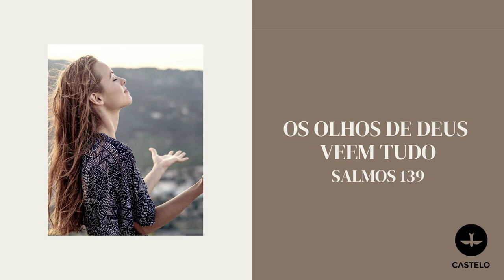Salmos 139: Os olhos de Deus veem tudo | Estudo Bíblico - Lagoinha Castelo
►► Quer mais conteúdos para edificar sua Vida?

● Endereço
Igreja Batista da Lagoinha - Castelo
Av. Tancredo Neves, 3785
Bairro Castelo

● Domingo
08h30  Escola Bíblica
10h Culto de Celebração
17h  Escola Bíblica
18h Culto de Celebração

● Segunda-feira
15h Lendo o Sermão do Monte
20h  Panorama Bíblico

● Terça-feira
20h Culto de  Mulheres
(3a terça)
20h Homens de Honra
(4a terça)

● Quarta-feira
15h Culto Abba Pai
19h Lendo o Sermão do Monte
20h Culto Quarta de Águas Profundas

● Quinta-feira
14h Estudo Bíblico
20h Estudo Bíblico

● Sexta-feira
20h Culto Legacy Teen
21h Vigília (2ª sexta-feira do mês)

● Sábado
8h Relógio de Oração (3º sábado do mês)
19h Culto Legacy Jovem